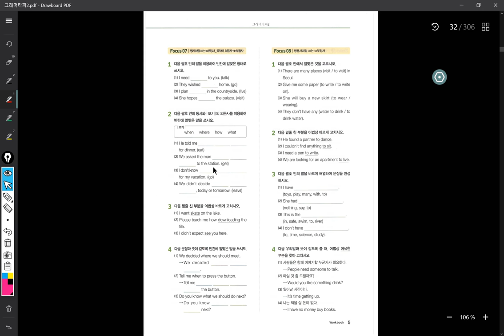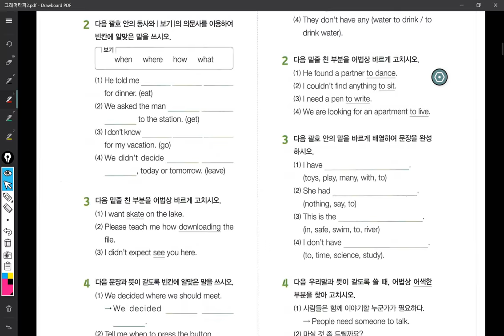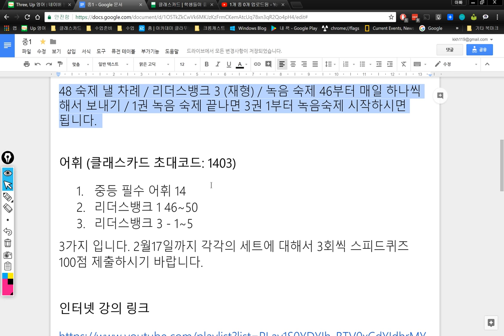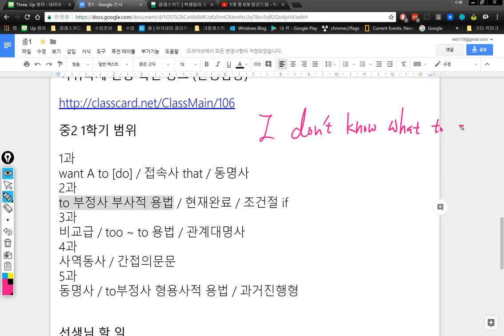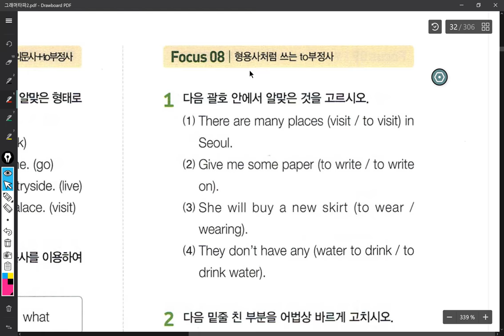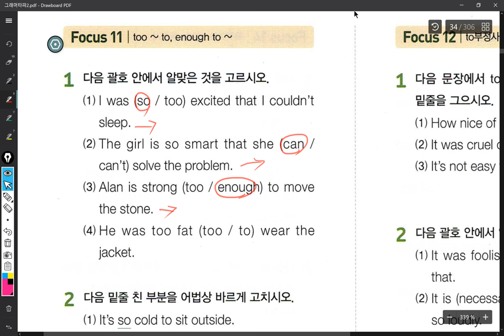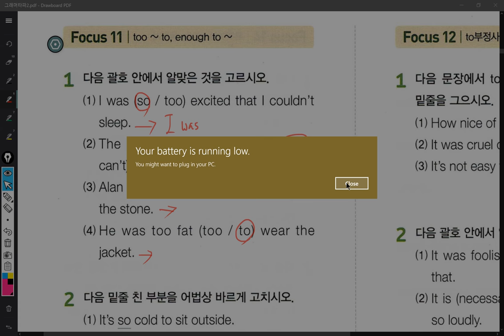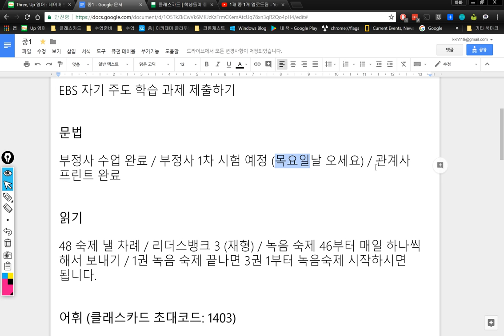중1 2018 02 21